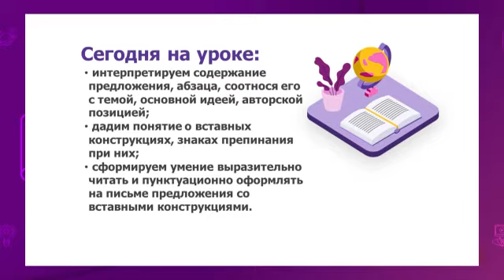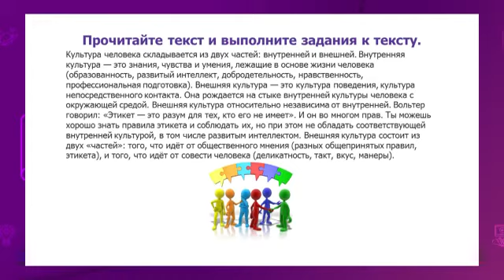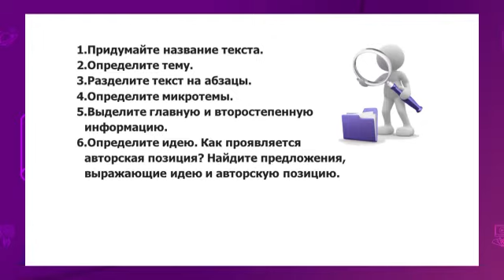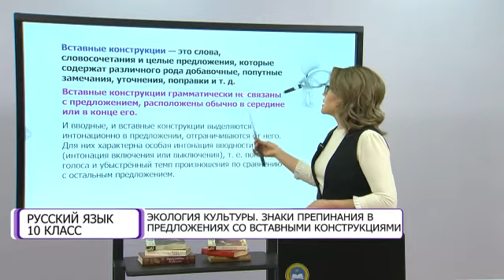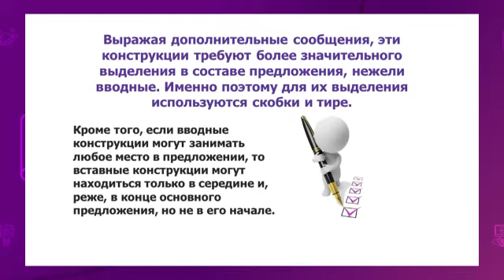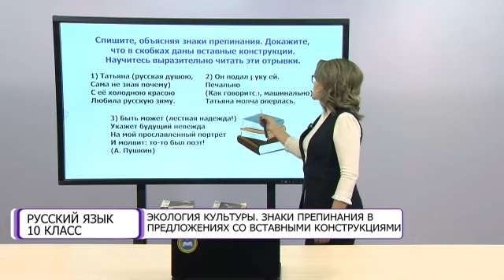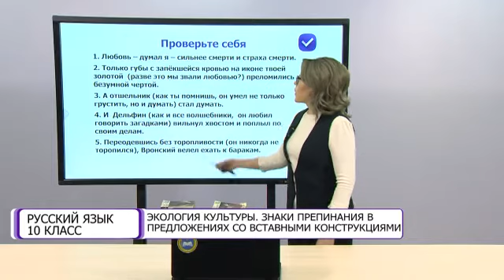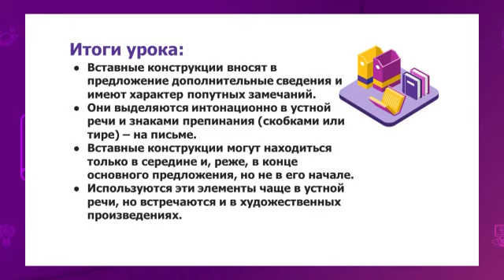Русский язык. 10 класс. Экология культуры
Тема урока: Экология культуры. Знаки препинания в предложениях со вставными конструкциями /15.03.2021/